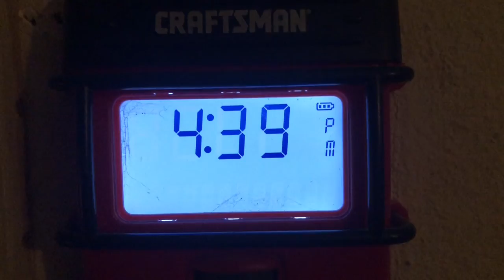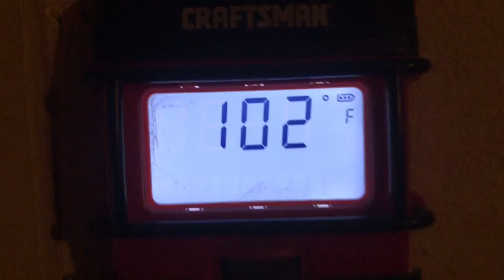Band Director’s Log Week One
COVID + Heat = “Glad it’s over ...”